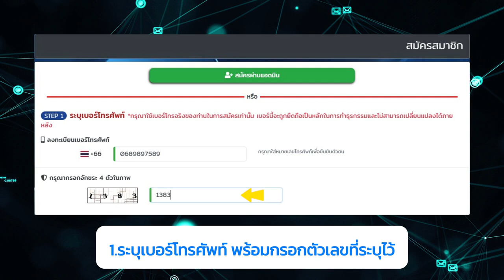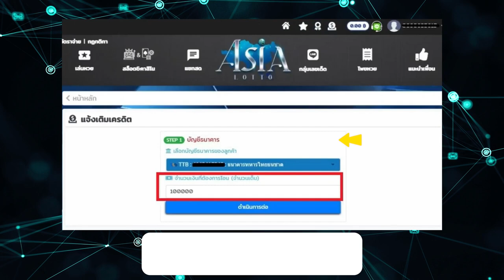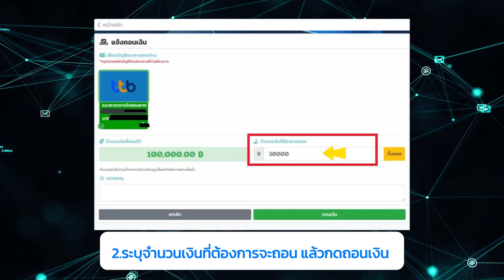ซื้อหวยเว็บนี้ได้แน่นอน ขั้นตอนการสมัครสมาชิก เว็บหวยที่ดีที่สุด ✅✅ ถอนโอนไว ปลอดภัย มั่นคง ต้องลอง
สมัครซื้อหวยออนไลน์ หวยออนไลน์ เว็บไหนดี

คำเตือน! การลงทุนมีความเสี่ยง ผู้ลงทุนควรศึกษาการลงทุน

✅ 2 ตัว จ่ายบาทละ 100.-
✅ 3 ตัว จ่ายบาทละ 1000.-
✅ โปรคืนยอดเสียสูงสุด 5%
✅ ฝากง่าย - จ่ายจริง
✅หวยครบทุกระบบ